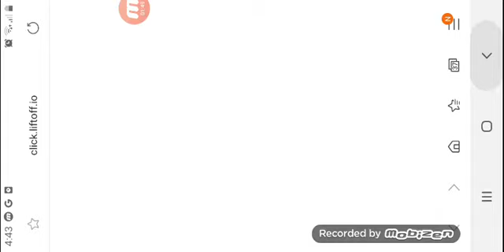Snowboard Master 1